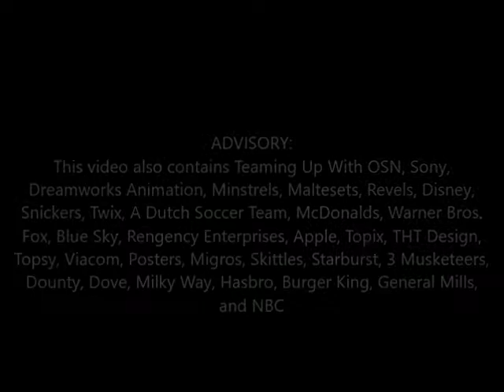A New Intro for M&M'S Ad History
**M&M's Ad History : Coming May 4th, 2017**